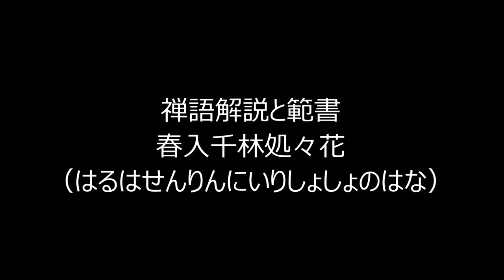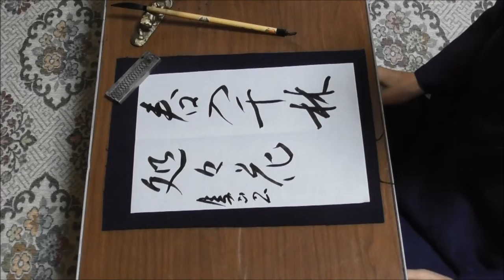田村季山先生による禅語解説と範書「春入千林処々花」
主婦の友社編の「禅語便利帳」から禅語を選んで解説文を読みます。 禅語書きの第一人者の田村季山先生が半紙にその禅語を範書します。
本日は「春入千林処々花（はるはせんりんにいりしょしょのはな）」です。